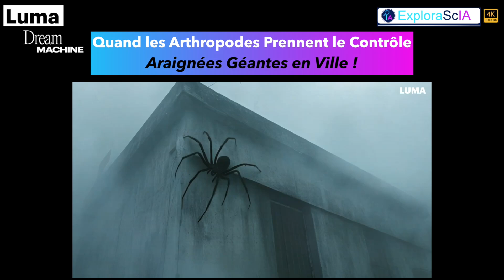Quand les Arthopodes Prennent le Contrôle : Araignées Géantes en Ville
Modélisation avec l'IA Luma Dream Machine.
Luma AI est une société de technologie d'intelligence artificielle, qui développe des outils pour la création de contenu 3D réaliste.
Dream Machine est un outil en ligne, qui permet aux utilisateurs, de générer des vidéos à partir de simples descriptions textuelles.
Il est encore en phase de développement, mais il a déjà suscité beaucoup d'intérêt, pour sa capacité à créer des vidéos réalistes et créatives, avec un minimum d'effort.

Nous créons du contenu éducatif sur l'intelligence artificielle (IA).
Nous relevons des défis captivants dans l'art, en électronique, en informatique et dans les mathématiques. Chaque vidéo est une invitation à repousser les limites de la créativité et à explorer ensemble de nouvelles pistes. Nos solutions ne sont pas définitives, mais sont là pour inspirer et encourager l'innovation.